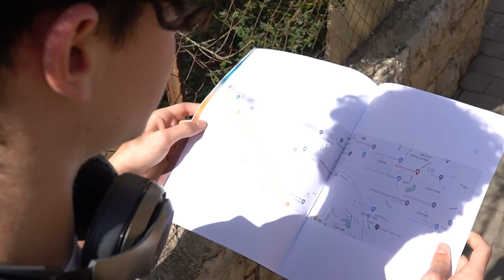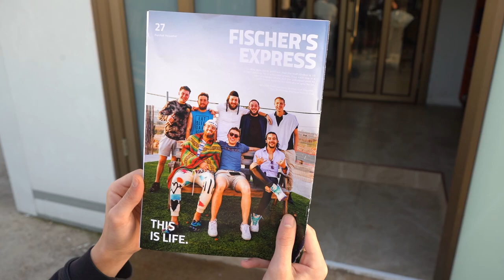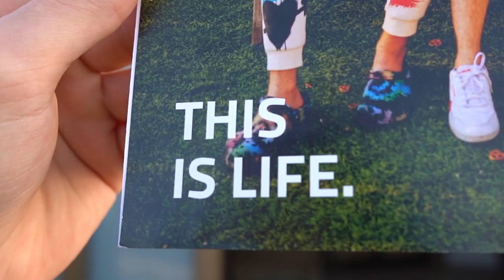It's Just The Beginning! Rabbi Fischer's Yeshiva Campaign 2022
Press the link below to partner with us. Help us grow and to continue this amazing journey.

"Help us do more for more".